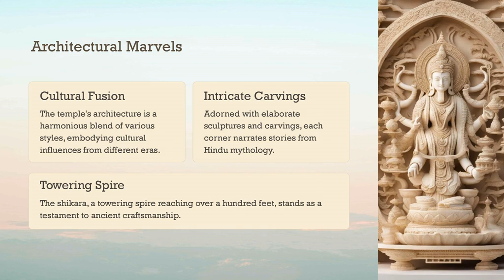Ancient Wonders Delving into the History and Architecture of Mahakaleshwar Temple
Discover the rich history and mesmerizing architecture of Mahakaleshwar Online Booking, a timeless marvel steeped in spiritual significance. Explore its ancient roots and intricate craftsmanship as you delve into the sacred sanctuary of devotion and reverence.